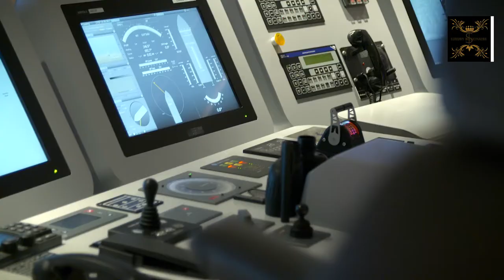BILLIONAIRE LUXURY LIFESTYLE MOTIVATION - YACHT LUXURY LIFE STYLE